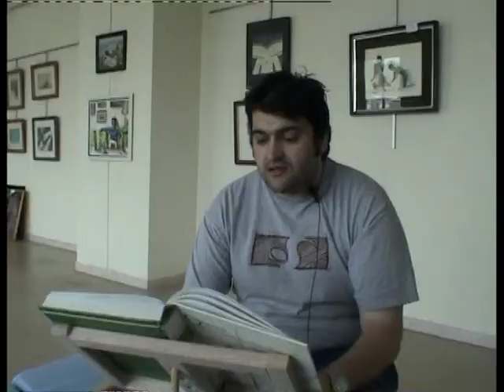El Quijote - Lector_108_109_110(1)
El Quijote leído en Viveiro Lugo España Abellalbo O colmo de nos

José Antonio Abella Albo